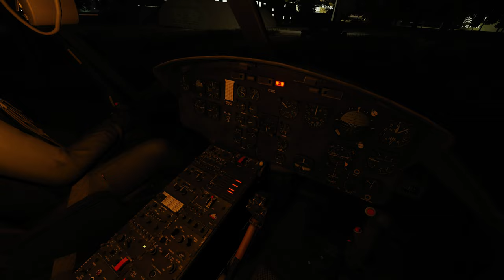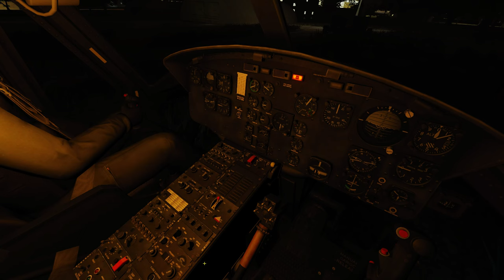DCS 2.9 Worlds Apart - Spring 2025 Campaign Mission 11 (Final)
T i t l e:
Worlds Apart Spring 2025
11. SANDMAN

System:
AMD Ryzen™ 7 7800X3D
RTX 4070Ti
Naturalpoint TrackIR5